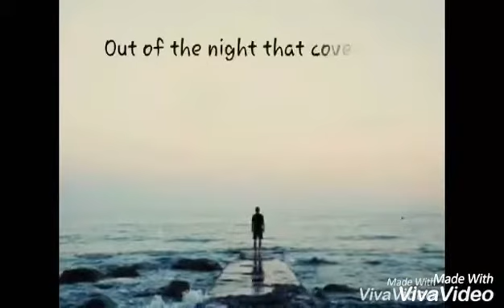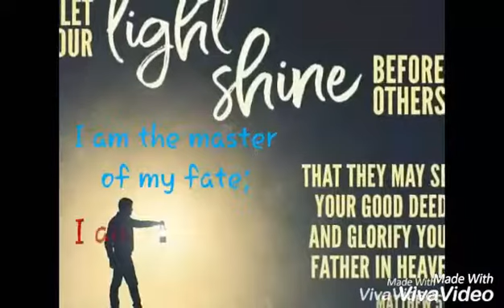Project in English | Invictus by Willam Ernest Henley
Feel free to comments and likes!! 😇